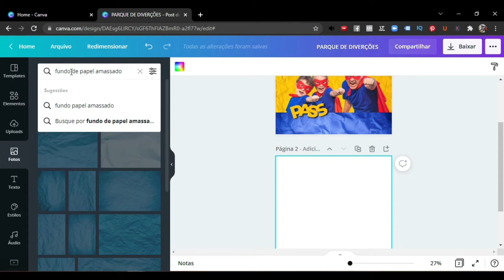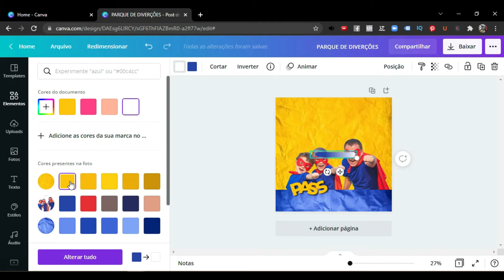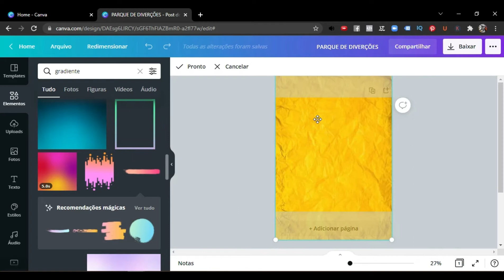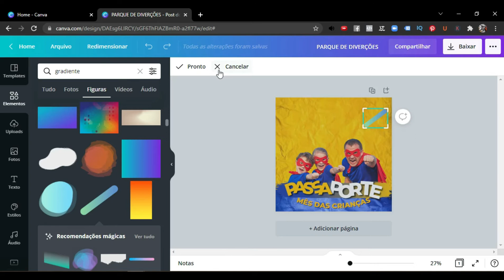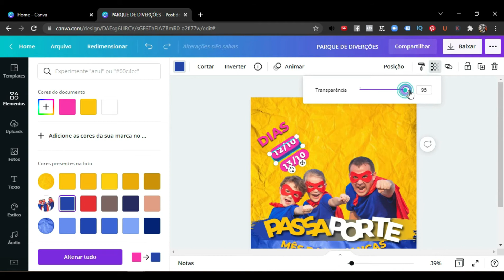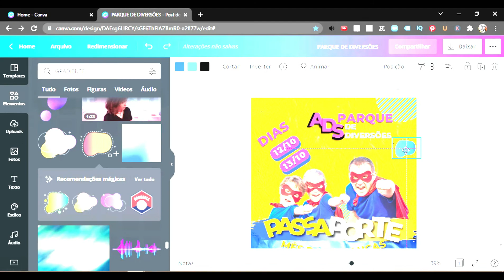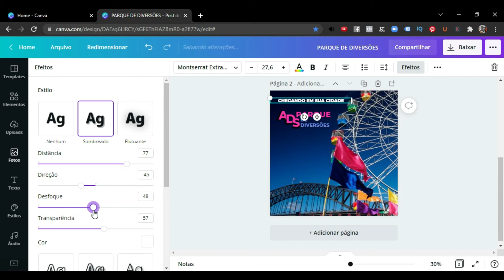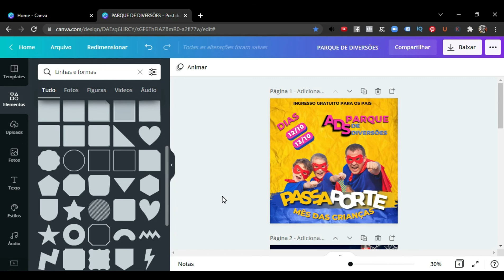Arte no Canva - Para Parque de Diversão Profissional Aprenda Agora CANVA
Aqui Você Aprende o que têm de Mais Atual e Melhor no Marketing Digital

⭕ Descubra  o Segredo Por Trás dos Stories e Reels que São Praticamente Impossíveis de Serem Ignorados 👇

marketing-digital-marketing-digital-para-iniciantes-marketing-digital-instagram-marketing-digital-funciona-mesmo-marketing-de-conteúdo-marketing-digital-pessoal-marketing-digital-curso-gestão-de-trafego-pago-gestão-de-trafego-empreendedorismo-empreender-com-pouco-dinheiro-empreendedorismo-de-sucesso-ganhar-dinheiro-online-ganhar-dinheiro-em-casa-trabalhar-em-casa